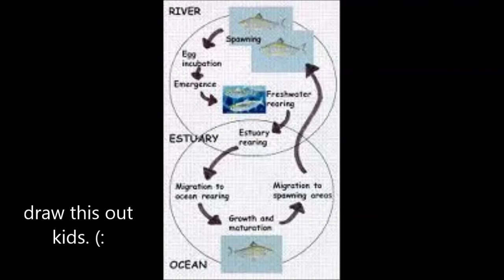Adventure Time With Alewifes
Biology Project on the species "Alewife" (Alosa pseudoharengus).
Adventure Time theme.